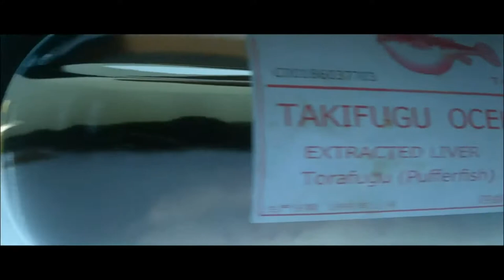HITMAN™ Cible fugitive Le Trafiquant d'Armes/Vito Duric [Xbox] 2/2 oldschoolgameuniverse.blogspot.fr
une nouvelle vidéo du jeu HITMAN : Le trafiquant d'armes "Vito Duric", cinquième cible fugitive de 2016 réactivée dans sa 2ème version sur Xbox One.
Bon visionnage.